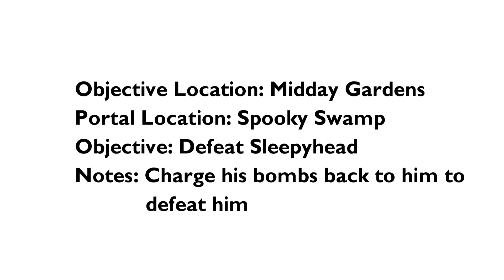How 2 Get Tucked In For A Long Slumber Achievement (Spyro Reignited Trilogy)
In this video we show you how to tucked in for a long slumber achievement in the game spyro reignited trilogy.